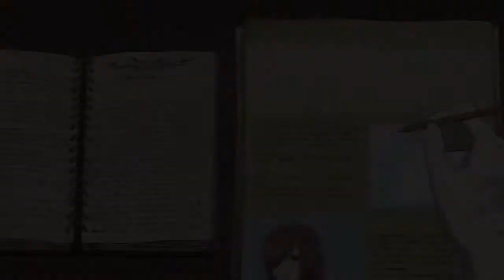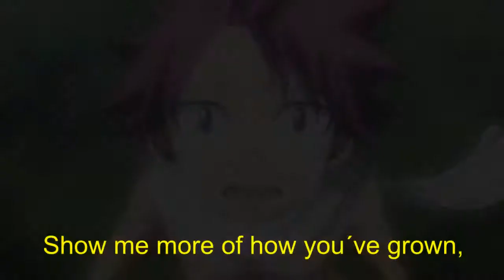Fairy Tail「AMV」- Natsu & Lucy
Song: Cenacle  - One With You

Droit d'auteur Disclaimer En vertu de l'article 107 de la Loi de 1976 sur le droit d'auteur, une indemnité est accordée pour & amp; Quot; Utilisation équitable & amp; Amp; Quot; À des fins telles que la critique, les commentaires, les reportages d'information, l'enseignement, les bourses et la recherche. L'utilisation équitable est une utilisation permise par la loi sur le droit d'auteur qui pourrait autrement être contrefaisante. Sans but lucratif, le personnel éducatif ou des conseils d'utilisation de l'équilibre au nom de l'utilisation équitable.
Je ne possède rien ici, je ne possède pas la chanson ou l'un des anime utilisé dans l'amv

My networks :

snap : videomalik